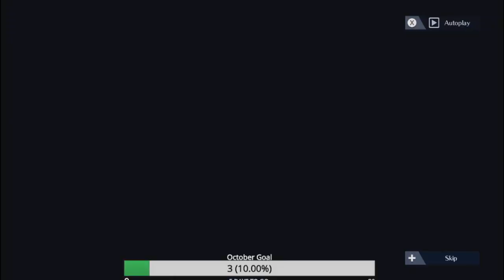Let's Stream Fire Emblem Warriors History Mode #35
Game made by Omega Force and Team Ninja and published by Nintendo.